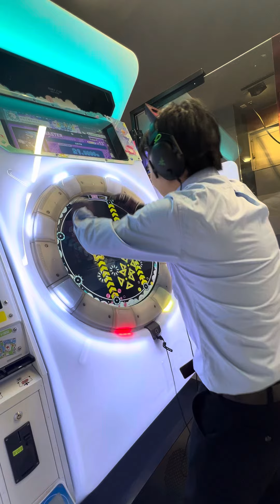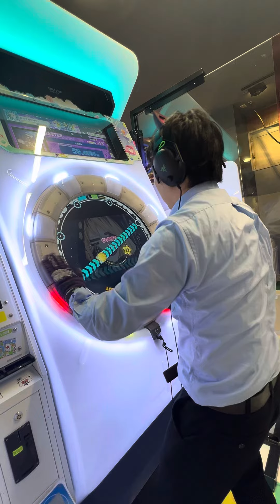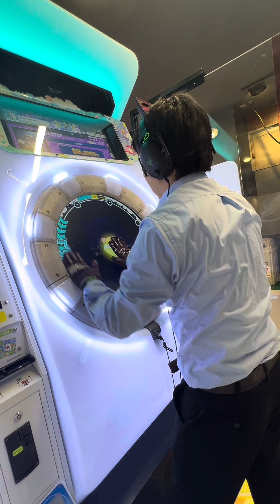【maimaiでらっくすPRISM】 maimaiでらっくす maimai razer タイトーステーション町田 2024/09/24